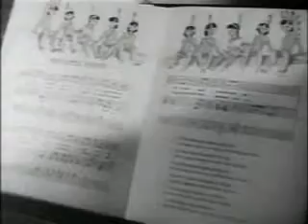An Then There Were None 2di11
Directed by René Clair
Produced by René Clair
Harry M. Popkin
Written by Novel:
Agatha Christie
Screenplay:
Dudley Nichols
Starring Barry Fitzgerald
Walter Huston
Louis Hayward
Roland Young
Cinematography Lucien N. Andriot
Editing by Harvey Manger
Distributed by Twentieth Century Fox Film Corporation
Release date(s) Oct 30 1944 (U.S.)
Language English

The film begins with eight strangers (and two domestic servants) being summoned to Indian Island, a small island off the coast of Devon, by a mysterious note. Once there they discover that their unknown host, a certain "Mr. Owen", has not arrived yet. Though this fact is somewhat odd, they are told that Mr. Owen plans on arriving for dinner and so they all retire to their rooms to prepare for the evening.